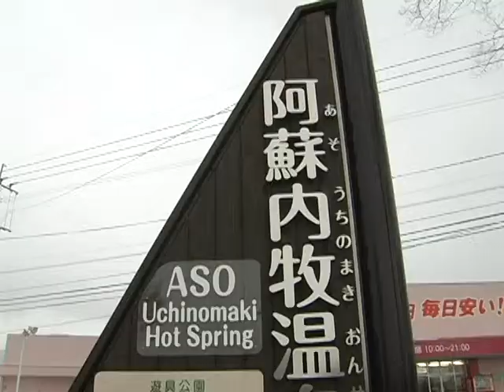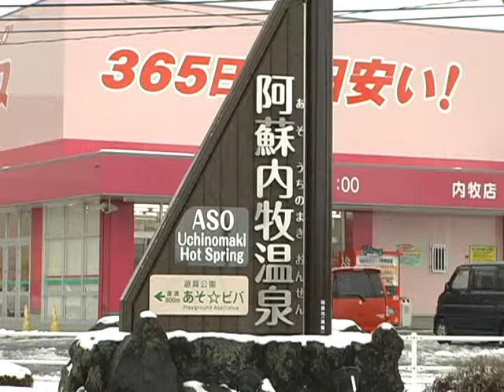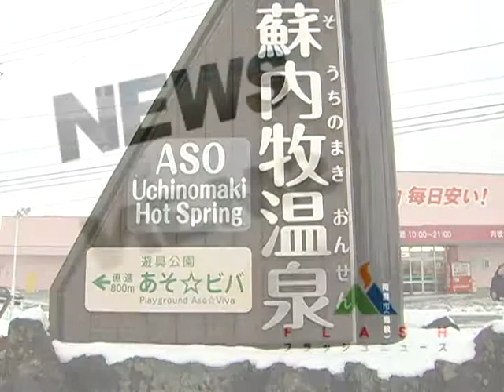内牧温泉観光案内塔贈呈式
阿蘇市内牧にある内牧温泉を案内する塔が農林中央金庫福岡支店などによってリニューアルされ、阿蘇市に贈呈されました。